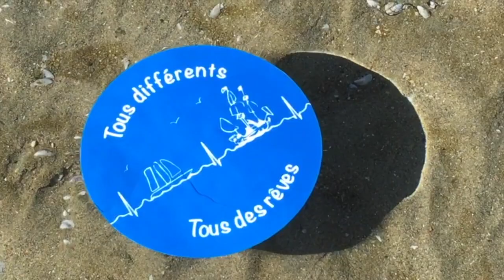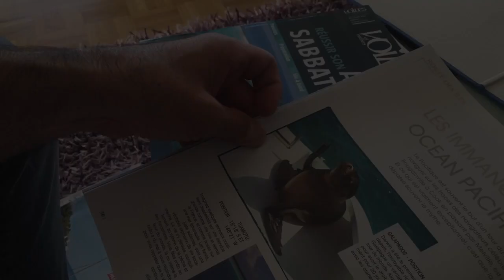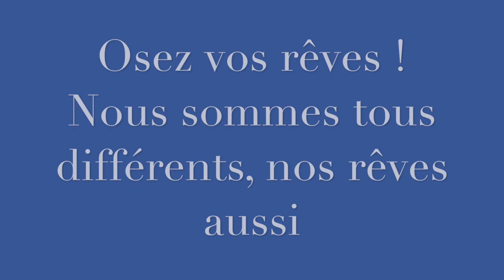Episode 1: Les préparatifs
Les préparatifs de notre voyage en voilier avant notre venue dans le sud de la France.